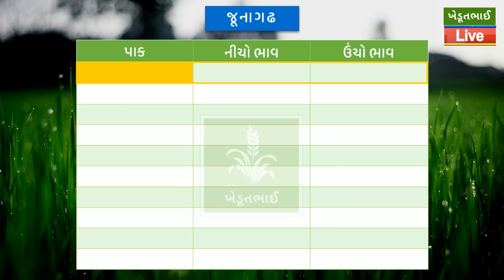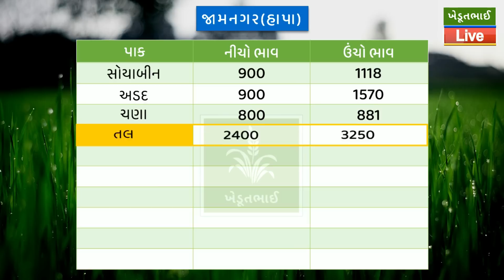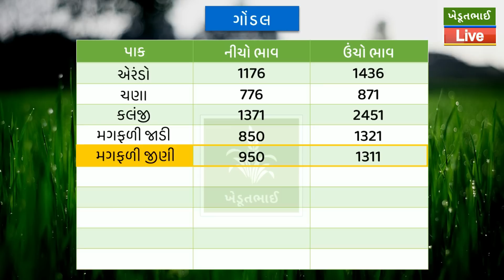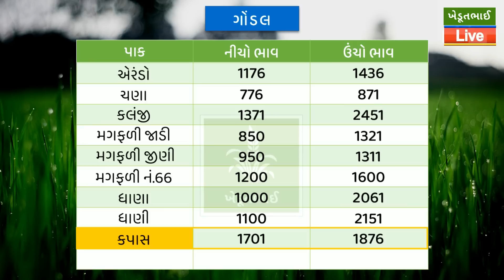🌾 Aajna bajar bhav 16 11 2022 | આજના બજાર ભાવ | rajkot aaj na bhav | Gondal aaj bajar bhav